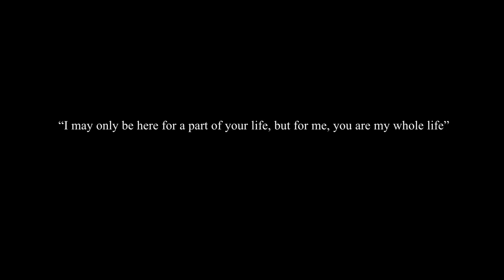A CORGI PUPPY GROWS UP!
This is a time-lapse video of Daisy the Pembroke Welsh Corgi (@oopsy_daisy_the_corgi) growing up from 1 weeks old to 13 weeks old. This is also a tribute to our special corgi girl.